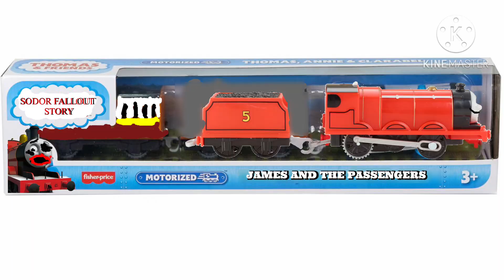Sodor Fallout Edits Trackmaster Part 1.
App VideoShop
Apps KineMaster